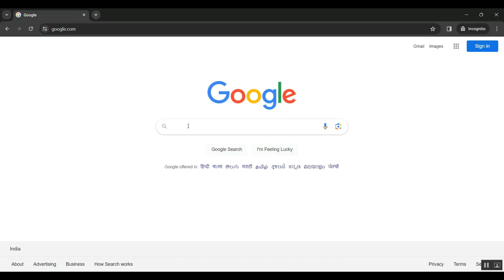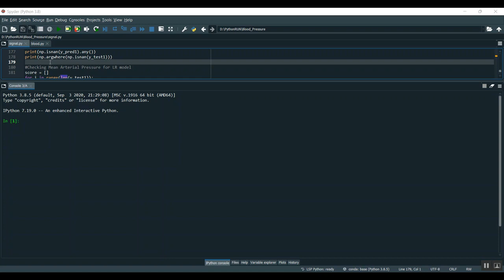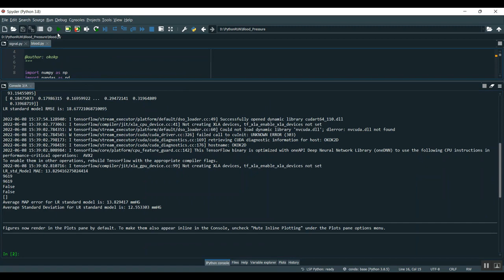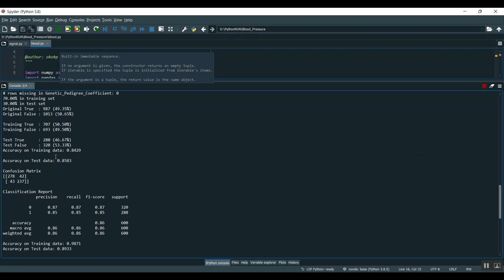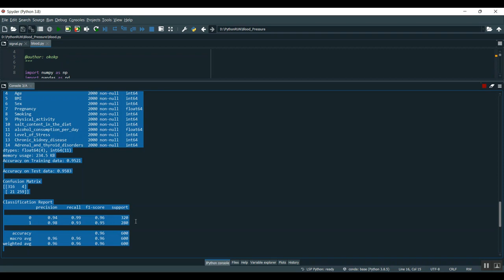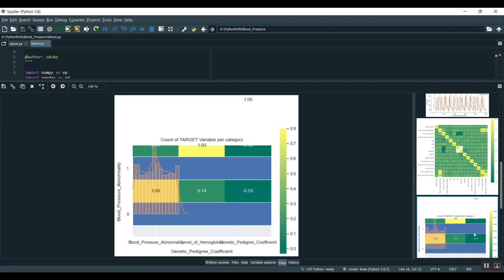Inferring Respiratory and Circulatory Parameters from Electrical Impedance Tomography With Deep Recu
IEEE PROJECTS 2024 TITLE LIST

* Complete Source Code
* Complete Documentation
* Complete Presentation Slides
* Flow Diagram
* Database File or Dataset
* Screenshots
* Execution Procedure
* Video Tutorials
* Supporting Softwares

Support Specialization
* 24/7 Support
* Ticketing System
* Voice Conference
* Video On Demand
* Remote Connectivity
* Document Customization